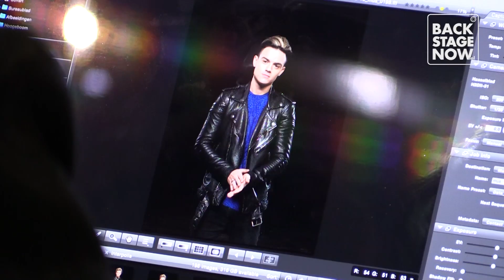B-Brave bereidt zich voor op MiC | Musicals in Concert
B-Brave wordt tijdens een fotoshoot van Govert de Roos gevraagd over de voorbereidingen voor Musicals in Concert 2015 in de Ziggo Dome.

Dit is BackStageNow. Hier Zie Je Alles Het Eerst!

BackStageNow is het nieuwe Online Entertainment Platform van Stage Entertainment NL. Al het laatste nieuws staat op onze